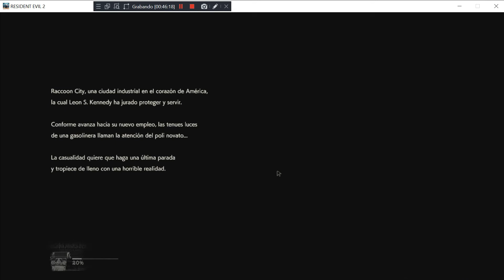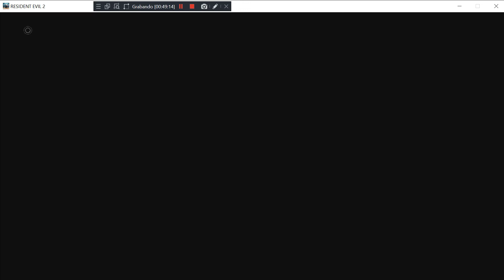Resident Evil 2 - PC (2019) - Mod Regina Dino Crisis & T-Rex & Leon Of Arabia - test Windows 10